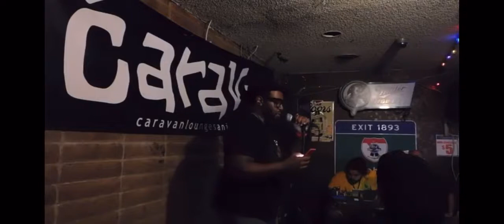Duva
At the san jose slam